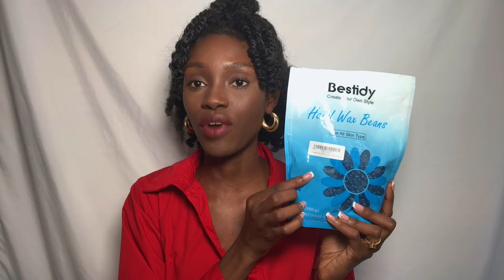how to look & smell perfect everyday! becoming THAT girl 2024 *affordable*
✬ Bonjou tout moun! Welcome back my babies!!

I hope you all enjoyed this video and I hope you all seek to spread love at each and every step of your journey through life! It’s never too late.

Krylon Acrylic Spray

tech:
✬Phone XR / iPhone 7 Plus
✬ iMovie

stuff about me:
✬ I am Haitian

✬ Daily affirmation: I am moving in love, peace, joy and freedom. The joy of the lord is my refuge.

I hope you all receive the love of Yah in your lives & are protected by Yah’s love. Remain strong in faith to withstand the ways of the world.